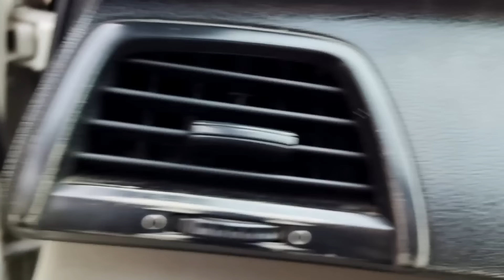GULREAZ GOT ENGAGED ♥️ 💍 | Alhamdulillah 🤲| Subscriber's Ki Request Per Fiancée Ka Kia Face Reveal😊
Gulreaz Ki Fiancée Ka Ker Dia Face Reveal Sab Ne Aik Bar Ma Sha Allah Bol Dena He Alhamdulillah Sub Khair Khairyat Se Ho Gaya Video Bohat Ziada Amazing Fabulous or Funny He Video Ko Skip Nahi Karna Last Tak Lazmi Dekhna He Like Share Comment or Channel Ko Subscribe Kare @AsfasFamily